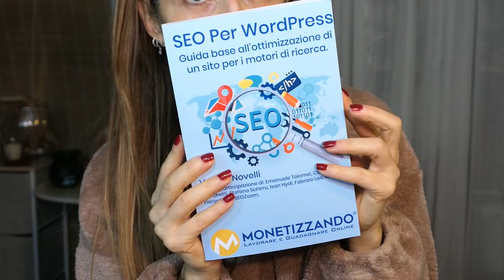DILUVIO DI CHIACCHIERE, NUOVO BRACCIALE E SHOPPING SALDI - VLOG !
🟢VLOG IN CUI PARLO E PARLO E PARLO E POI NUOVO BRACCIALE CON CHARM E SHOPPING SALDI !
📷CON COSA GIRO I MIEI VIDEO
IL BRACCIALE LO TROVATE QUI SU AMAZON
CON IL CODICE YD743C9B  fino al 16 gennaio, negli ordini over 50€ vi scontano ben 20€ mentre per gli ordini over 70€ ve ne scontano 30 !

🟢SE VUOI ACQUISTARE DAL SITO FOODSPRING CON CUI COLLABORO PUOI AVERE IL 15% DI SCONTO USANDO IL CODICE saidoriYT LINK AL SITO
🟢PER GLI ACQUISTI SU SHEIN POTETE SEMPRE USARE, SENZA SCADENZA, IL CODICE Q2saidori CHE VI DA UN EXTRA 15% (MA PER ORDINI SOPRA I 39€）SUL SITO ITALIANO SHEIN
🟢GLI INTEGRATORI PER CAPELLI CHE MI HANNO PERMESSO UNA CRESCITA DI 20 CM IN 6 MESI SONO QUESTI :
VITAMAZE BIOTINA INTEGRATORE BIOTINA ( QUELLO VITAMAZE AL MOMENTO NON è DISPONIBILE MA VI SEGNALO QUESTO CHE HA STESSA QUANTITA-COSTO)
VITAMAZE MSM
🟢MI CHIEDETE SPESSO DI CHI SONO GLI ORECCHINI CHE PORTO: QUELLI PIU GRANDI NEL PRIMO BUCO SONO UN GIOIELLO DI FAMIGLIA IN ORO BIANCO E DIAMANTI, MENTRE GLI ALTRI DUE SONO DI HAPPINESS BOUTIQUE
VI LASCIO LINK ANCHE AI SINGOLI MODELLI
 FINO AL 14 GENNAIO COL CODICE LangolodiSaidori HAI UNO SCONTO 10% PER OGNI ORDINE SOPRA I 19€